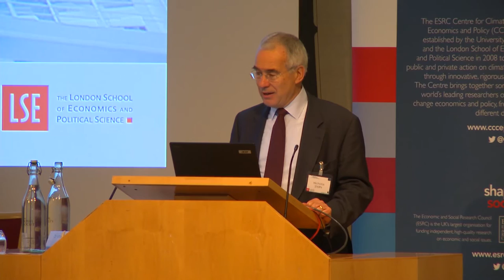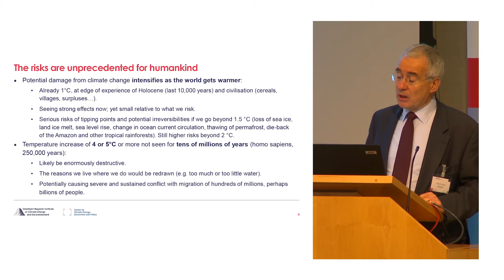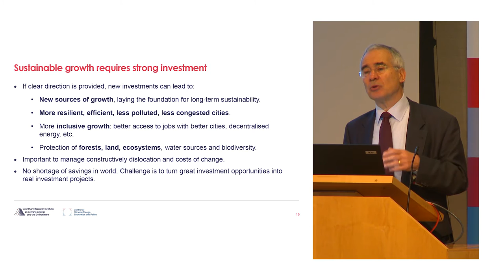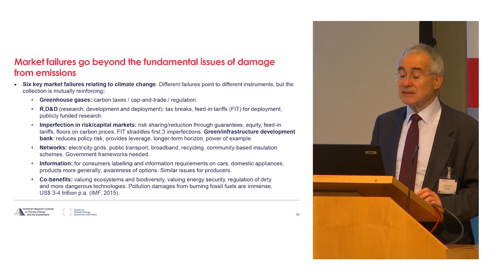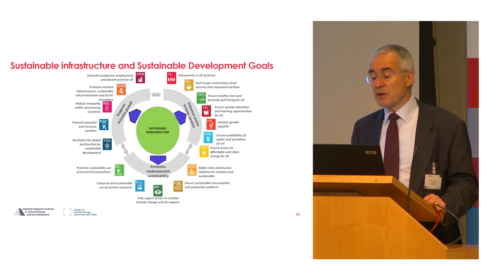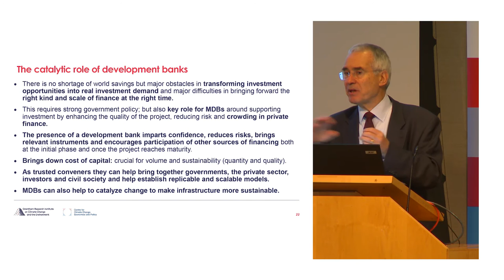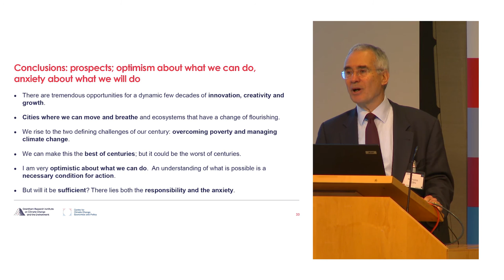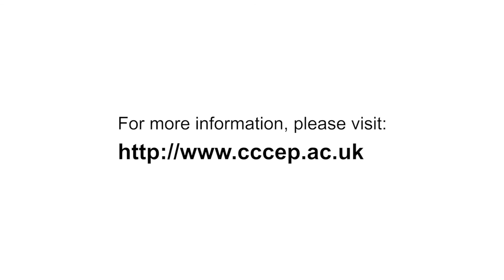The Stern Review +10: new opportunities for growth and development - Lord Stern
Speech by Professor Lord Stern of Brentford at The Royal Society on 28th October 2016. The speech was entitled: ‘The Criticality of the Next 10 Years: Delivering the Global Agenda and Building Infrastructure for the 21st Century’ and was at an event to mark the 10th anniversary of the Stern Review on the Economics of Climate Change.